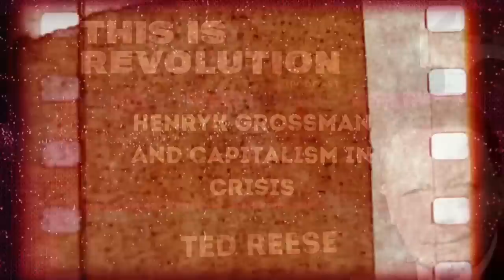Henryk Grossman and Capitalism in Crisis (ft. Ted Reese)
The TIR crew speaks to author Ted Reese about the Marxist theoretician and economist Henryk Grossman and his understanding of capitalism's inevitable breakdown.

HELP JASON GET A NEW COMPUTER!

TIR Live Show!
Give Them a Revolution Live Show at the Teragram Ballroom in Los Angeles, CA on Oct 23, 2022!